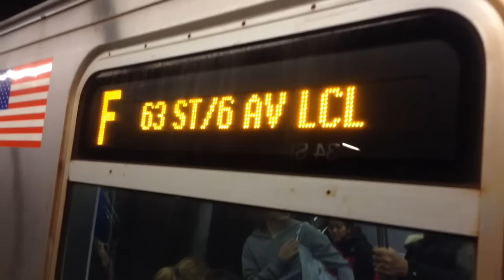IND Subway: Downtown Bound R68 & R160 (D) (F) Trains + Nostalgia Train @ 34th Street-Herald Square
MTA New York City Subway: 34th Street-Herald Square (IND 6th Avenue Line)

Train Transfer:
*(B)| Brighton Beach, Brooklyn to/from 145th Street, Manhattan or Bedford Park Boulevard, The Bronx (Weekday Service)*
(D)| Coney Island, Brooklyn to/from Norwood 205th Street, The Bronx
(F)| Coney Island, Brooklyn to/from Jamaica 179th Street, Queens
*(M)| Forest Hills 71st Avenue, Queens to/from Middle Village Metropolitan Avenue, Queens via Brooklyn (Weekday Service)*
(N)| Coney Island, Brooklyn to/from Astoria Ditmars Boulevard, Queens
(Q)| Coney Island, Brooklyn to/from 57th Street-7th Avenue, Manhattan
(R)| Forest Hills 71st Avenue, Queens to/from Bay Ridge 95th Street, Brooklyn
*(W)| Whitehall Street, Manhattan to/from Astoria Ditmars Boulevard (Weekday Service)*

Bus Transfer:
M5 LTD Bus to Washington Heights GW Bridge
M7 Bus to Harlem 147th Street via 6th Avenue via Amsterdam Avenue
M34 +SBS+ to Javits Center 12th Avenue & Eastside FDR Drive CROSSTOWN
M34A +SBS+ to Port Authority Bus Terminal & Waterside via 34th Street via 8th Avenue via 2nd Avenue

(At 32nd Street)
M4 Bus to Washington Heights The Cloisters or Washington Heights Cabrini Boulevard via Madison Avenue via Broadway
Q32 Bus to Jackson Heights 81st Street-Northern Boulevard via Roosevelt Avenue

*In this video you see a Holiday R1/9 Nostalgia Train Entering and Leaving this station heading to Lower East Side 2nd Avenue. This train runs every Sunday between from 10am to 5pm between 2nd Avenue and Queens Plaza via the M line (IND 6th Avenue Line/IND 53rd Street Line/IND Queens Boulevard Line). This train only runs November 27, December 4, December 11 and December 18, 2016.

Taken 12/18/2016